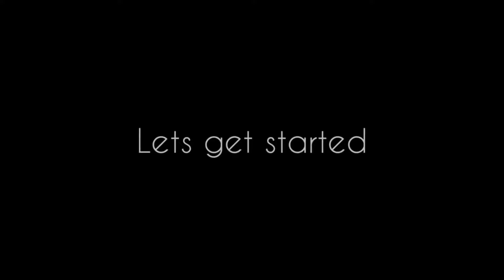ANDE KA HALWA || EGG HALWA RECIPE || PERFECT RECIPE OF EGG HALWA || BEST RECIPE BY DASHOFDELICIOUS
HOW TO MAKE ANDE KA HALWA | EGG HALWA RECIPE || BEST RECIPE

ANDE KA HALWA

             Ingredients

• 6-7 EGGS
• 1LTR MILK
• SUGAR
• FOOD COLOR
• GHEE
• ELAICHI POWDER
• DRY FRUITS

MUSIC USED
JARICO - LANDSCAPE